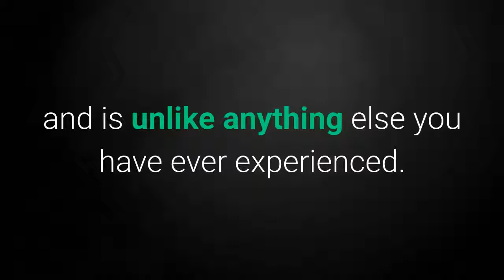Chiropractor Witton? Try This Amazing Alternative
Looking for a Chiropractor in Witton, Birmingham? Upright Body Renewal is the incredible alternative to chiropractic - we guarantee to reduce your pain. Click the link to find out more today.